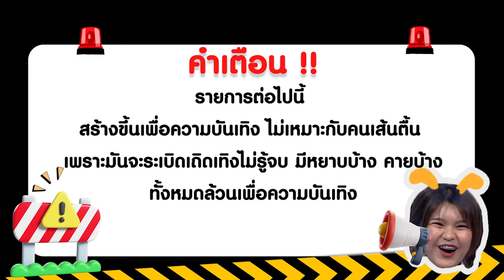ก็เอาดิ EP. 3 เชื่อใจปะล่ะ !!! | Internship Project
รายการที่จะพาทุกคนไปสนุกกับการเล่นเกมที่ง๊ายยย แสนจะง่าย วันนี้ขอนำเสนอเกม เชื่อใจปะล่ะ !!! เกมที่จะวัดความเชื่อใจของคุณกับเพื่อนว่าคุณมีความเชื่อใจกันแค่ไหน… 😎💖👀